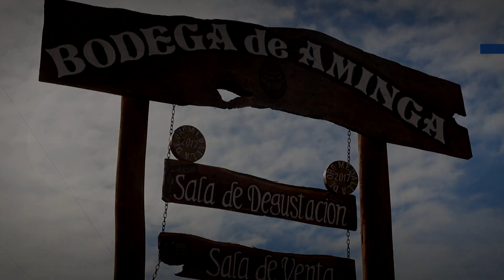SIERRAS DE TUANI - DEPARTAMENTO JUAN FACUNDO QUIROGA